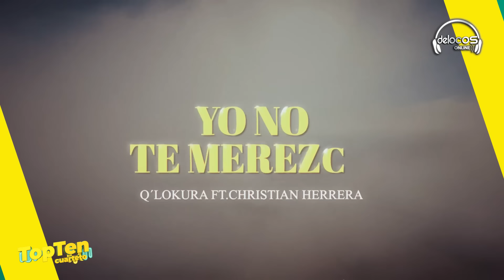Top Ten Cuarteto [Febrero 2024] (Videos) | De Locos Online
00:29 PUESTO 10: Este es el baile - Mona Jimenez
04:14 PUESTO 9: De lunes a lunes  - Banda Mix
06:49 PUESTO 8: Por lo contrario - Vacomoloko
10:18 PUESTO 7: Me voy - Trulala
13:04 PUESTO 6: Enganchados rocks - Ulises Bueno
19:44 PUESTO 5 : Qlona - Desakta2
22:15 PUESTO 4: Tal como siento - El Loco Amato - Leo Guzman
26:40 PUESTO 3: Efectos - Dale Q´Va
29:43 PUESTO 2: Cuando te amé - Lbc Euge Quevedo
35:53 PUESTO 1: Yo no te merezco - Q´Lokura Ft. Christian Herrera